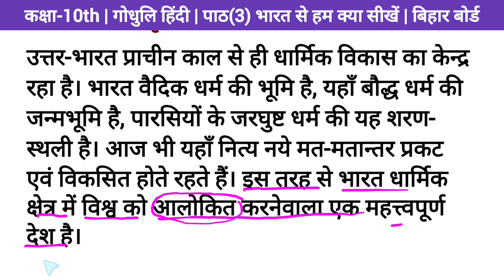धर्मो की दृष्टि से भारत का क्या महत्व है? | Dharmo ke drishti se bharat ka mahatv | godhuli hindi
dharmo ki drishti se bharat ka kya mahatv hai

Related search
godhuli hindi class 10 path 3 bharat se hum kya sikhe
chapter 3 bharat se hum kya sikhe
class 10 hindi chapter 3 bharat se hum kya sikhe
bihar board godhuli hindi
matric hindi bihar board
godhuli hindi class 10 question answer
prashn uttar godhuli hindi
matric godhuli hindi path3 bharat se hum kya sikhe
path 3 class 10 hindi
matric hindi godhuli bihar board

संबंधित खोज
गोधुली हिन्दी कक्षा 10 पाठ 3
भारत से हम क्या सीखें
अध्याय 3 श्रम विभाजन और जाति प्रथा कक्षा 10 हिन्दी
कक्षा 10 हिंदी अध्याय 3 भारत से हम क्या सीखें
बिहार बोर्ड गोधुलि हिंदी
विष के दाँत प्रश्न उत्तर
गोधुलि हिंदी कक्षा 10 प्रश्न उत्तर
मैट्रिक गोधुलि प्रश्न उत्तर
पाठ 3 क्लास 10 हिंदी
मैट्रिक हिंदी गोधुलि बिहार बोर्ड
अध्याय 3 भारत से हम क्या सीखें
भारत से हम क्या सीखें class 10 chapter 3
भारत से हम क्या सीखें questions answer
brilliant knowlebharate

    es video mai aapko class 10 hindi path 3 bharat se hum kya sikhe ke ek important question ko achche se samjhaya gya hai. ummid hai ki video aapko achchi lagegi